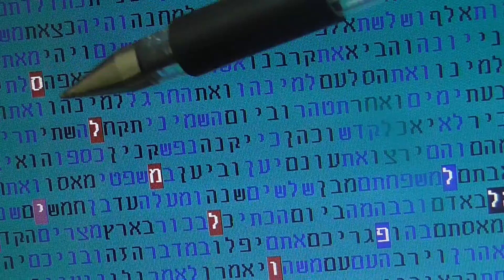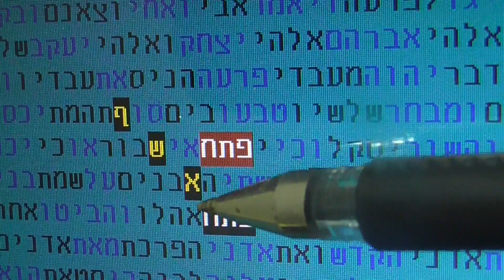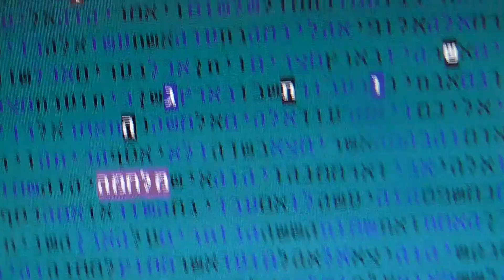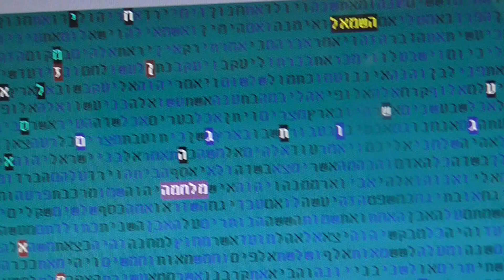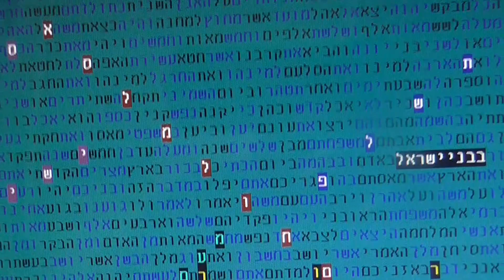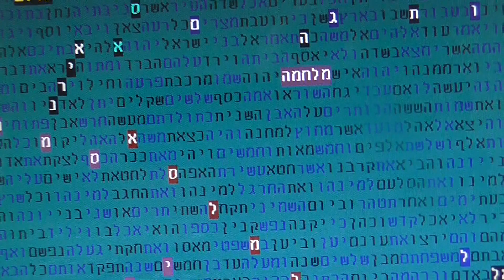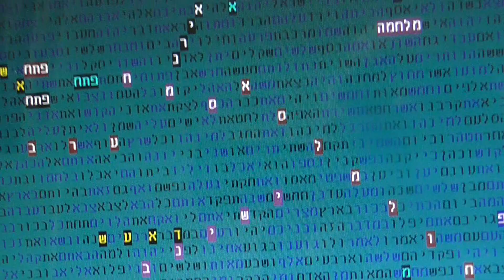ISLAMIC WAR AGAINST ISRAEL IN BIBLE CODE Glazerson